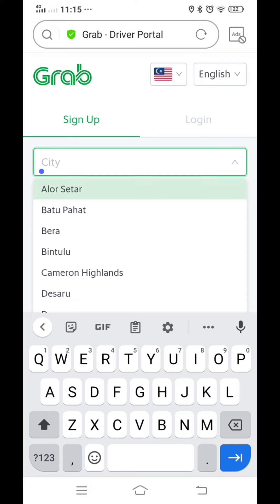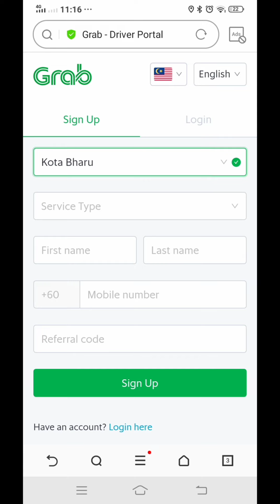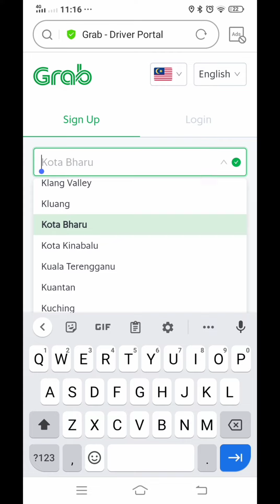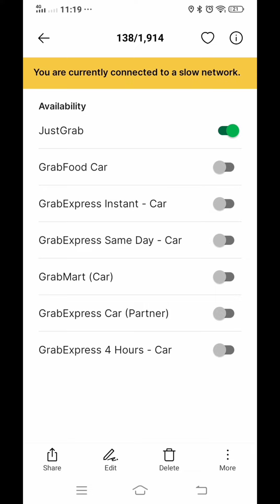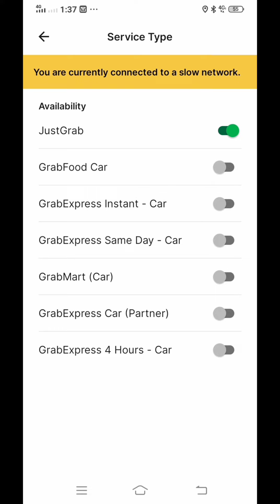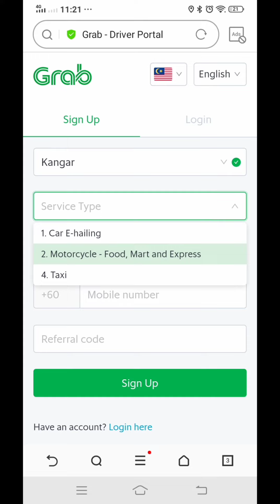Grab Announcement - Info Pendaftaran Grabcar Delivery di Klang Valley & Luar Klang Valley di Tutup 😯